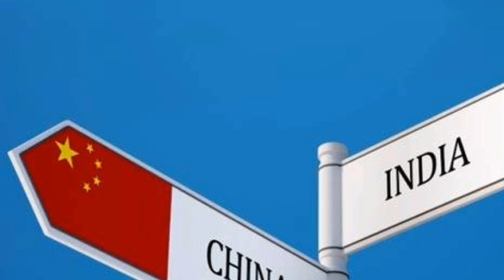ቅንጥብጣብ ስፖርት ሶሉስ 26 የካቲት